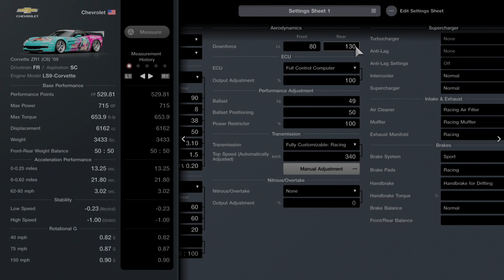Gran Turismo 7/CORVETTE C6/Drift Build/Customization